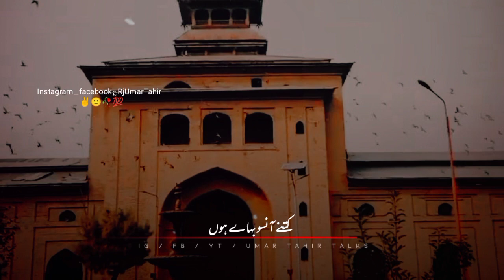Log bhol jate hen || Amazing Urdu Quotes || Heart Touching words || Rj Umar Tahir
Best amazing urdu quotes,Deep Lines,Urdu quotes about life,Collection of urdu quotes,Rj umar tahir,Log,Log kia hen,quotes in urdu,urdu quotes